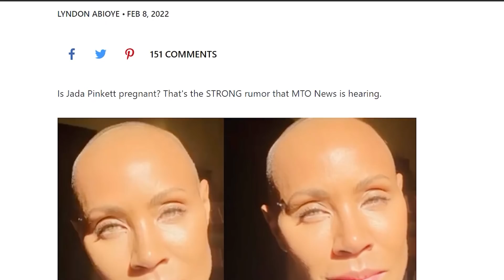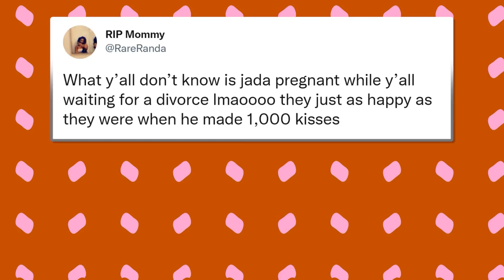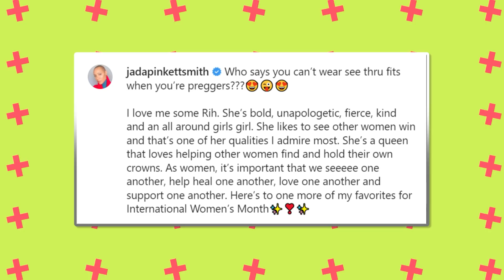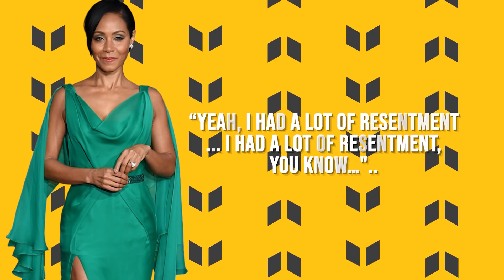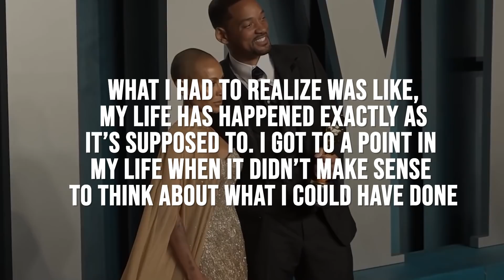Jada Pinkett Smith Speaks On Rumours Of Her Being Pregnant With Another Man's Child After The Oscars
In Hollywood, all gloves are off when it comes to what a curious media can cook up about a celeb and Jada Pinketh Smith is one celebrity that has been the subject of intrigue and interest for the gossip mills for a long, long time.  In fact, the entire Smith's family for well over a decade now, seem to be a magnet for it. And today’s news might be focused on her husband’s ‘Slapgate’ incident only to win an Oscar on the same night, however many of Jada’s fans are only interested in having an answer to an important question.

Is the Girl's Trip actress pregnant with her third child? Let’s find out!